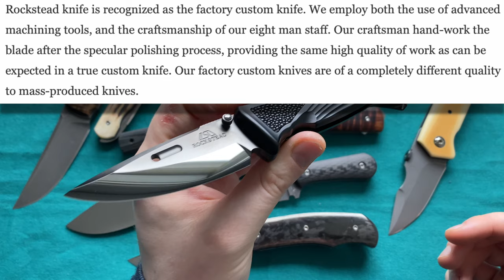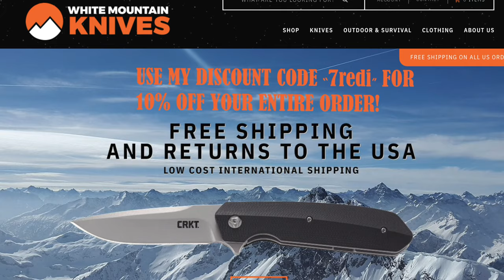Custom Knives are they worth it ? - Overview, Discussion, Knife Philosophy!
This is my attempt at a descussion video regarding Custom Folding knives Pro's & Con's. While showing of the customs i Have on hand.
What are your opinions on the topic?